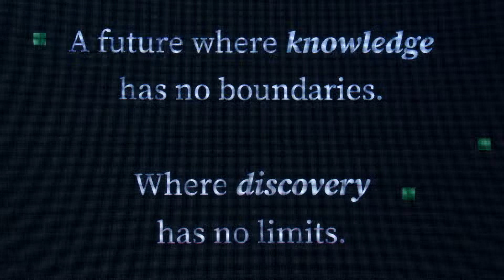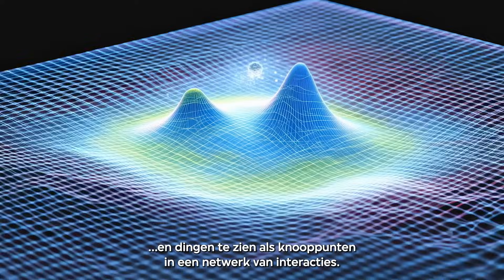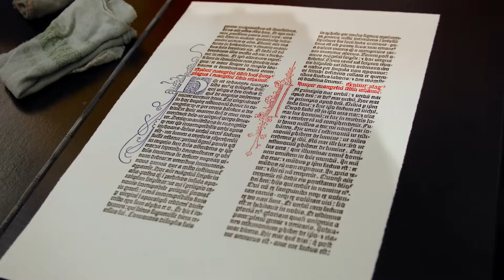Waarom dé werkelijkheid niet bestaat volgens Carlo Rovelli | VPRO Tegenlicht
Carlo Rovelli is theoretisch natuurkundige en doet onder andere onderzoek naar complexe onderwerpen als kwantumzwaartekracht. Kwantummechanica is zijn grote liefde en daar komt ook zijn wereldbeeld uit voort, namelijk dat dé werkelijkheid niet bestaat. Dat komt, betoogt Rovelli, omdat de werkelijkheid die wij ervaren vooral ontstaat uit de interactie die we ermee hebben. De zoektocht naar dé waarheid is een tamelijk vergeefse. Wij creëren onze werkelijkheid zelf, zo bezien zijn er dus net zo veel werkelijkheden als er mensen rondlopen. De kennis die we vergaren zal dus altijd maar een fractie zijn van wat er is.

Als we gaan inzien dat individuele, ondeelbare delen niet bestaan en alles om ons heen enkel betekenis krijgt door de relaties met andere dingen en gebeurtenissen, gaan we onszelf ook anders zien. Dat inzicht zette Rovelli zelf aan het denken over zijn verantwoordelijkheid als mens en wetenschapper, en brengt hem ertoe politiek activistisch te zijn.

Zijn politiek activisme is verweven met zijn kennis van de kwantummechanica. De wereld is volgens die natuurkundige theorie dus relationeel, met andere woorden: de wereld wordt bepaald door wat wij doen en hoe wij ernaar kijken. Ons denken en handelen verandert de wereld. Zijn lezingen zijn regelmatig meer politiek dan natuurkundig van aard. In een lezing op de dag van de arbeid in 2023 uitte hij kritiek op de Italiaanse regering en riep de jeugd op om te protesteren voor Klimaat, vrede en gelijkheid.

Tegelijk schrijft Rovelli populaire boeken als Het mysterie van de tijd en De werkelijkheid is niet wat ze lijkt, over onderwerpen die in de natuurkunde nog altijd hun raadsels niet volledig hebben prijsgegeven. De poëet van de natuurkunde wordt Rovelli ook wel genoemd.

Regie: Rob van Hattum
Camera: Hans Bouma
Geluid: Mike van der Sluijs
Montage Frithjof Kalf
AI prompter: Jouke Dubel
Beeldresearch: Paula Witkamp
Productie: Marie Schutgens
Grading: Gerhard van der Beek
Mix: Mark Meewis
Dramaturg: Jurjen Blick
Stem: Katinka Baehr
Eindredactie: Julia Veldman

Archief:
University of California
N.C. Brown Center for Ultrastructure Studies